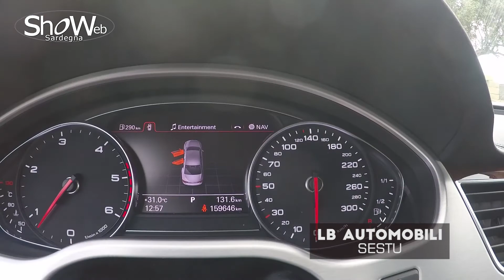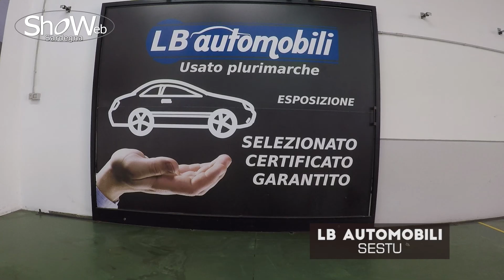LB AUTOMOBILI SESTU (SPOT DIVERTENTI)